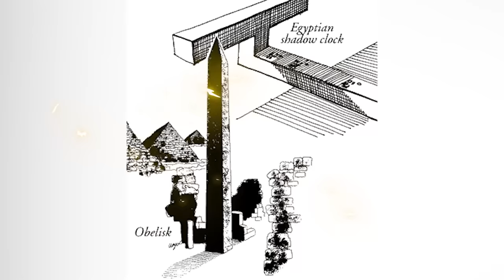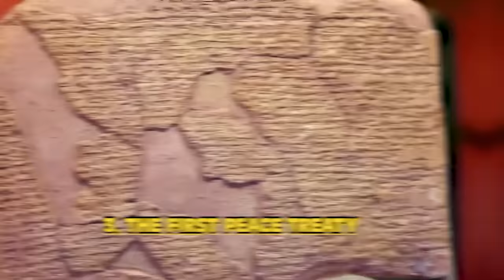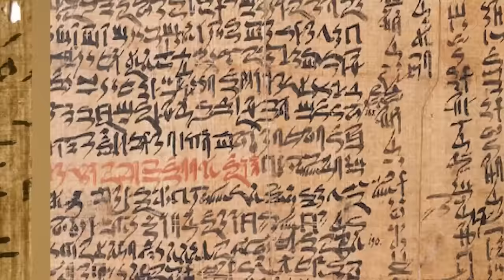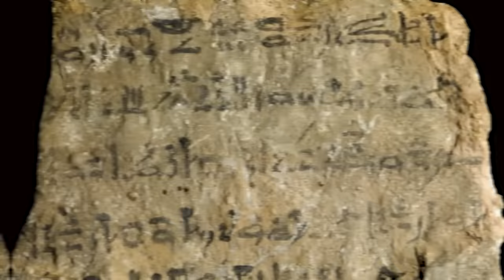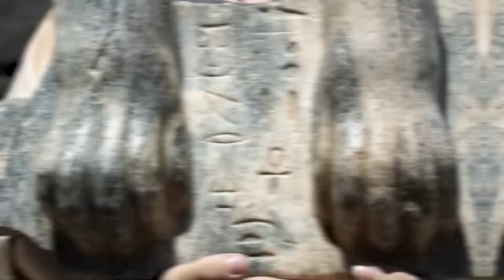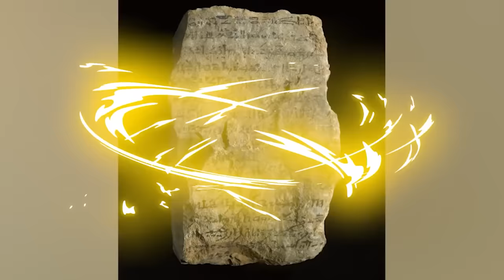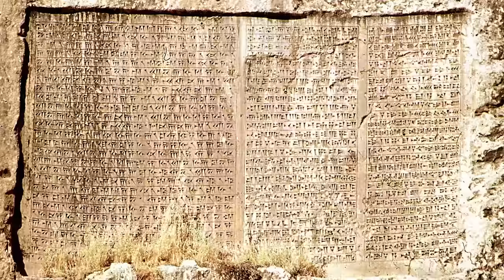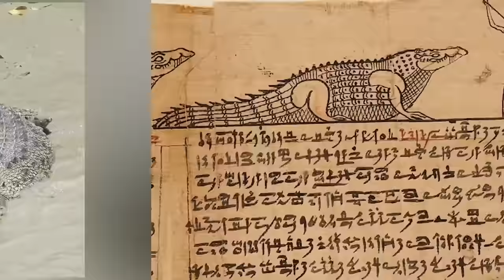Messed Up Ancient Egyptian Events That Changed Everything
The Pharaoh's of Ancient Egypt were the rulers and even gods of their day. The people worshipped them and together they did incredible things like build the great pyramids. The Pharaoh's also did things that were considered quite scandalous. Join us today on Bumblebee as we count down our Messed Up Ancient Egyptian Events That Changed Everything!

Editors:
🍯Garreth Arenburg-Duchesne